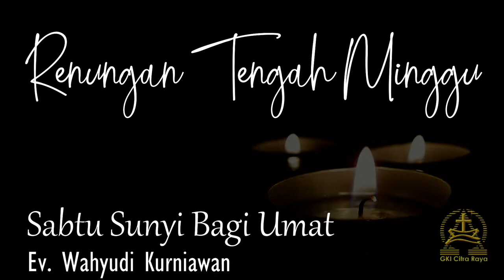Sabtu Sunyi Bagi Umat - Renungan Tengah Minggu